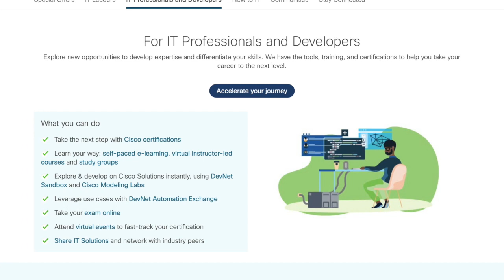Profesional de TI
Aprenda a programar la nueva red.

Silvia Spiva, Cisco DevNet